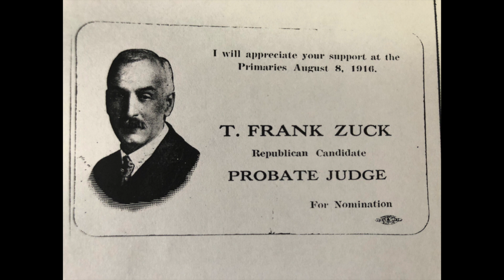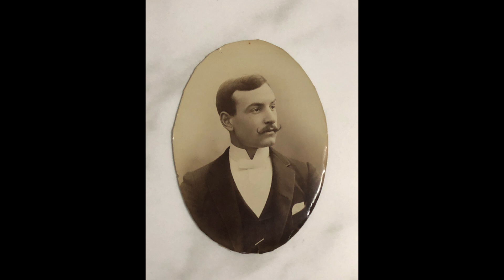Lenore Zuck Hughes: 1906 - 2001!